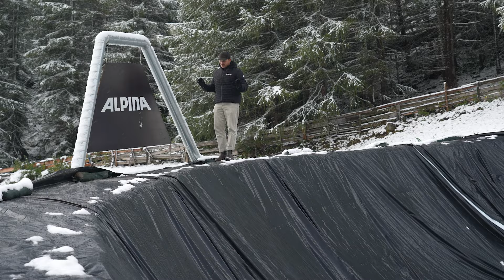Is This The Best MTB Course Ever?!?! | Swatch Nines 2024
We're back at the @SwatchNines to see what could be the coolest MTB course in the world! Blake Samson takes us on a tour of the course, showing both the Slopestyle & Freeride lines. He gives us all the numbers from the length/height of all the gaps to the entry speeds. We also talk to the organizers behind this amazing event and of course, the pros who ride it.

⏱ Timestamps ⏱
0:00 - Welcome back you beautiful people!
0:39 - Creating the new Swatch Nines Course
2:46 - POV down the slopestyle line
3:57 - Course walk
8:13 - POV down the Freeride line
8:54 - Let's see what the Pros make of the course

What do you think of the new Swatch Nines course?

📹 How To Do The Perfect Table On A Bike 👉 youtu.be/NhqTfI-GdoA

ALL GAS NO BREAKS - STRLGHT
Catch a Fire - Matt Large
Collapse - STRLGHT
How to Treat You Right (Ruzer Remix) (Instrumental Version) - Mia Pfirrman
I Swirl - Ruzer
La Boheme - Felix Johansson Carne
Living on the Edge - Ruzer
Mezcal Worms - The Foundling
Nine Lives None Left - The Foundling
Till Death Do Us Part - baegel